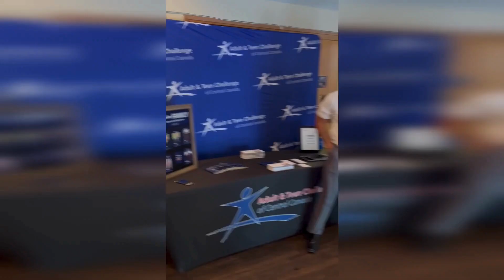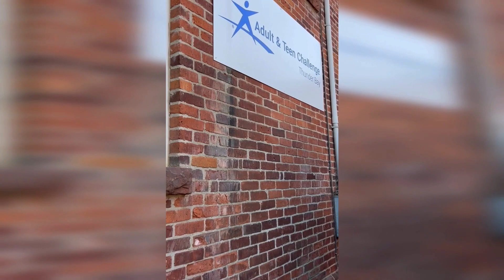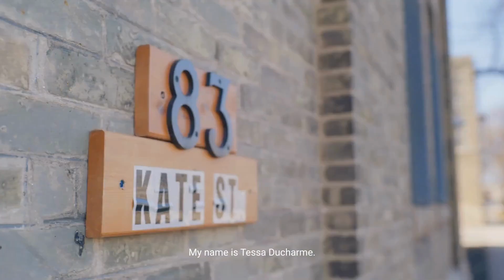Adult & Teen Challenge of Central Canada - General Short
Short overview of the current crisis and what Adult & Teen Challenge of Central Canada is currently doing to bring Hope Within Reach of every community by providing Freedom from life-controlling issues through the power of Jesus Christ!  Short student testimony and ways to be part of someone's story.